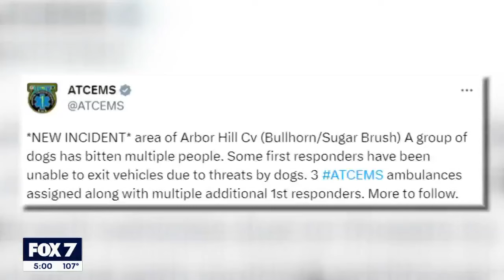Group of dogs bite multiple people in Arbor Hill Cove area, ATCEMS says | FOX 7 Austin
Five people were bitten during a dog attack in Manor this morning. One of the victims had to be taken to a hospital.